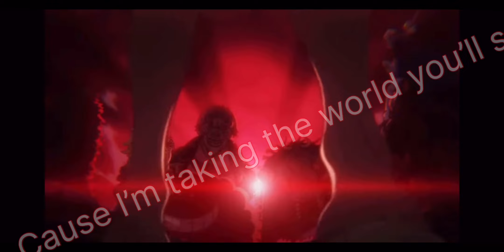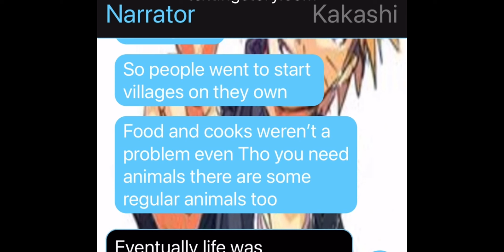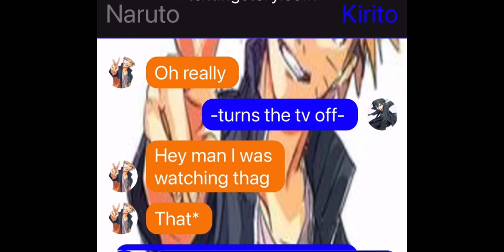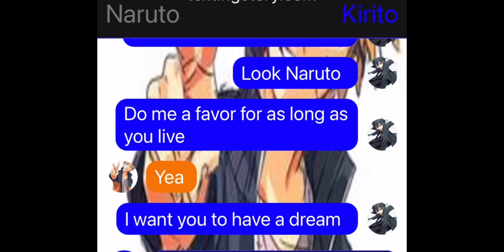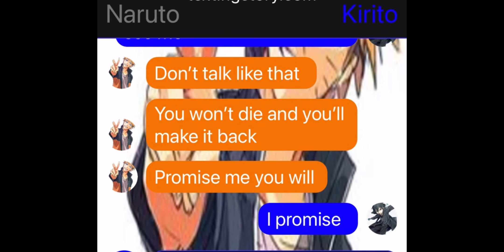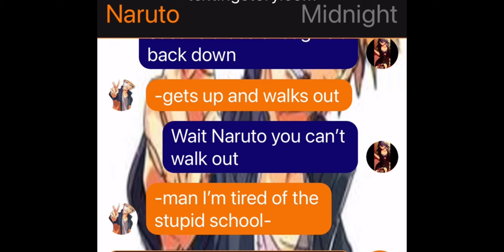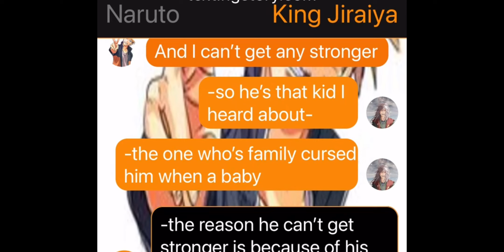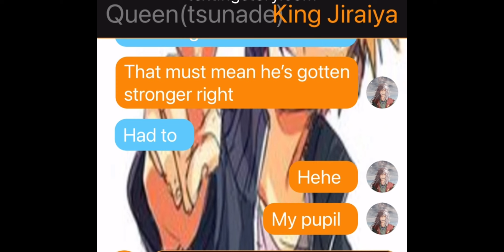Naruto (weak to strong)//Texting story au 1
Copyrights aren’t mine